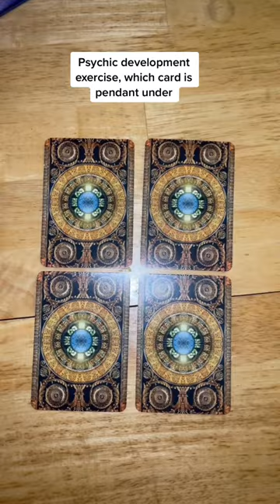Psychic Awareness Development with Lindsey Latham Keen.com Psychic Advisor